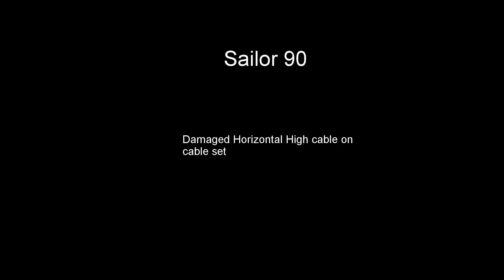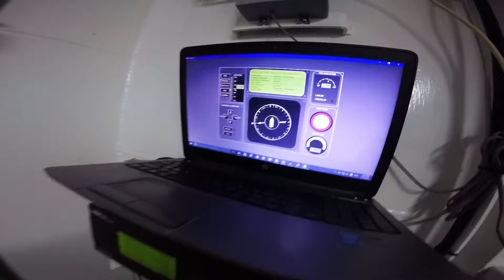Sailor90 Service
Sailor 90 SatTvRo, new cable harness installation